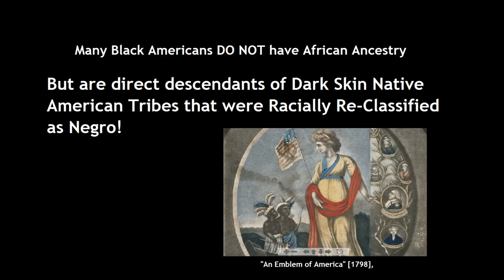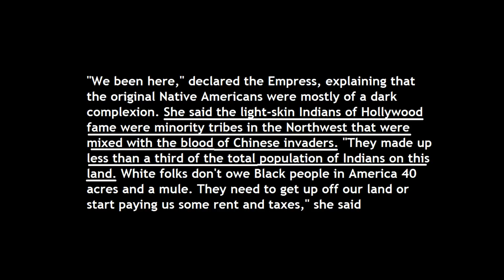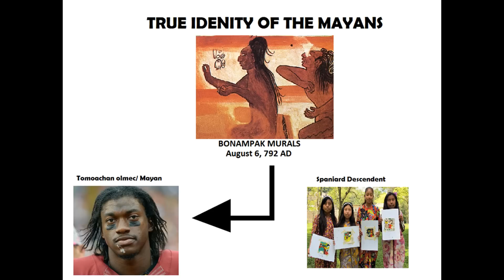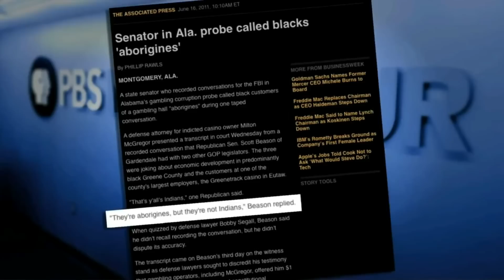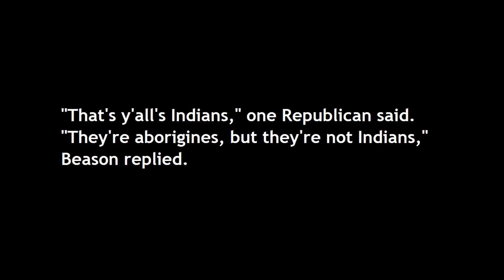101 DNA Scam Black Americans seeking Native American Ancestry